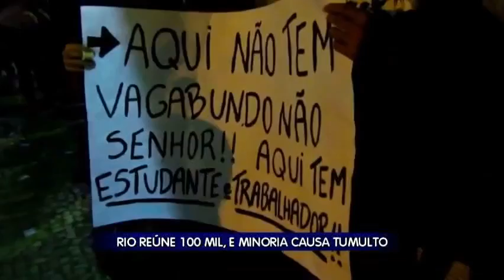"A Internet está aí pra resolver!"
Em 2013, o Brasil pára por conta dos protestos contra o governo planejados pela internet.
Quase 6 anos depois, com a eleição do candidato "meme", ostensivamente conhecido através de vídeos de "mitagens" no YouTube, a ameaça da Reforma da Previdência está aí e é defendida por quem mais quer que o cidadão brasileiro se mate de trabalhar.

Esta seria mais uma oportunidade perfeita pra tomar as ruas com novos protestos, não? Mas... cadê a galera?